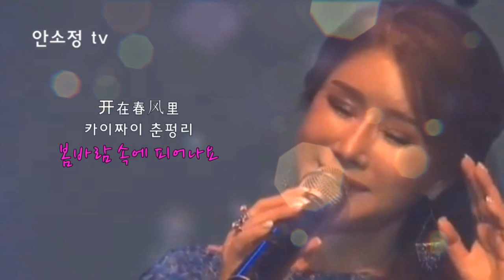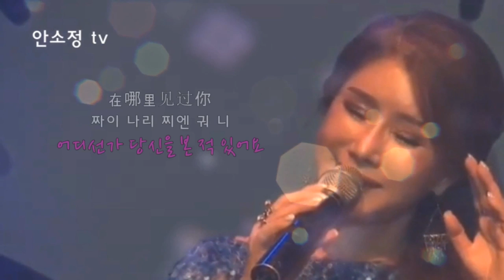[N790] '첨밀밀' '블루라이트 요코하마' '키사스 키사스 키사스' - COVER BY DYK 안소정